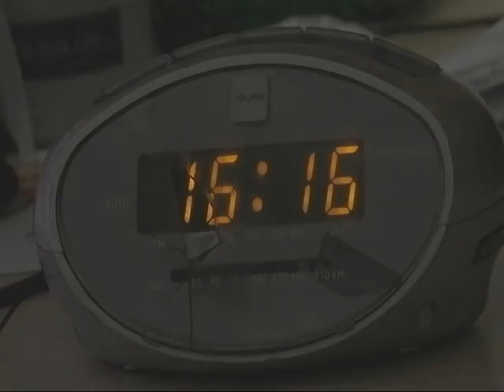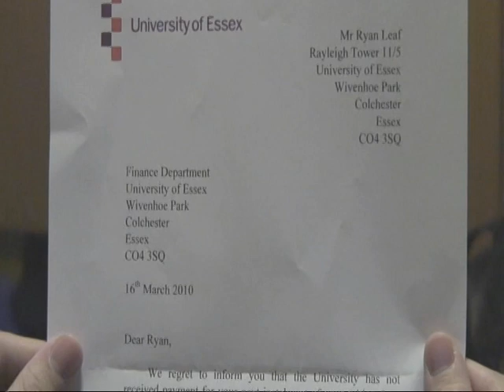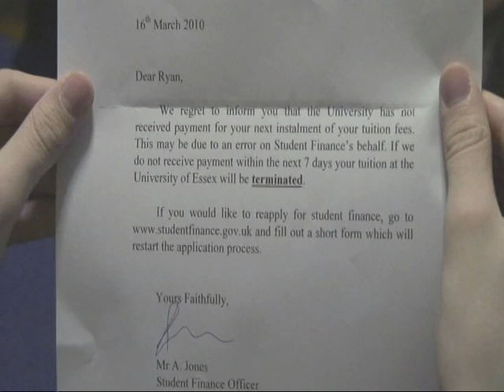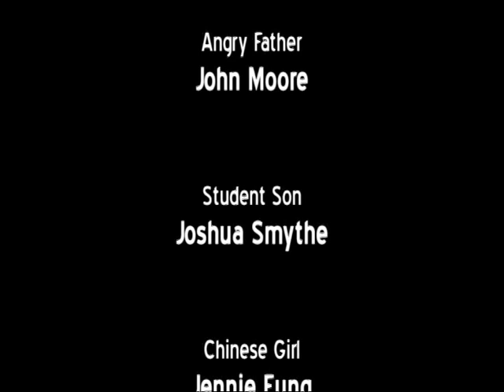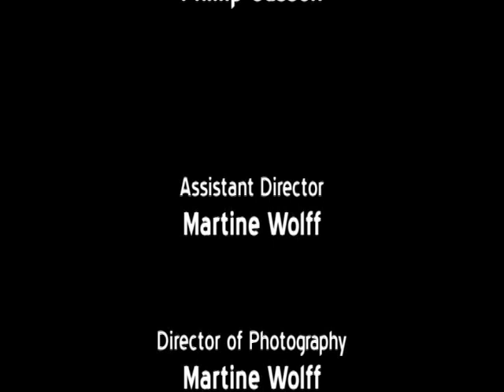The Great Bank Robbery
Phillip Casson, Lucy Halliday, Emily Perrett, Eugene Ararski, Martine Wolff, Emma Harding, Joshua Smythe

Lindsey Barter, Daniel Wright, John Stamford, William Harvey, Jennie Fung, John Moore

University of Essex 2009/2010